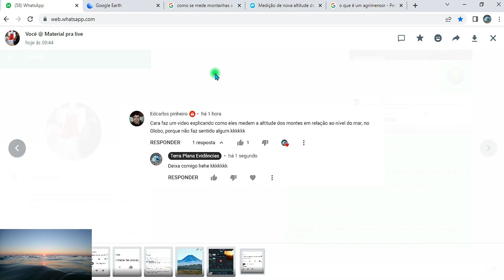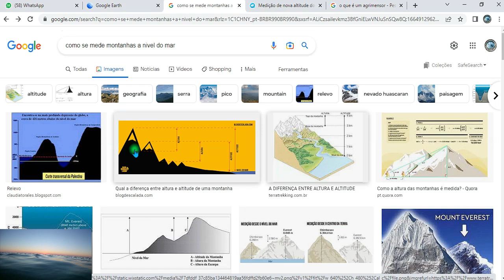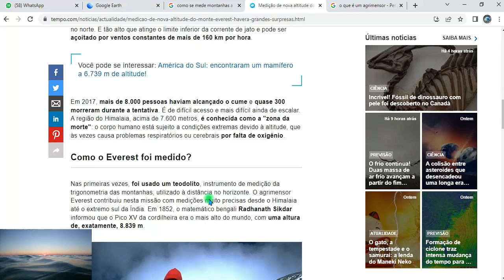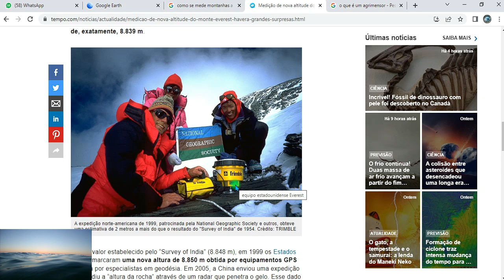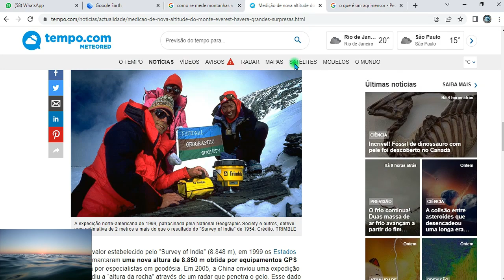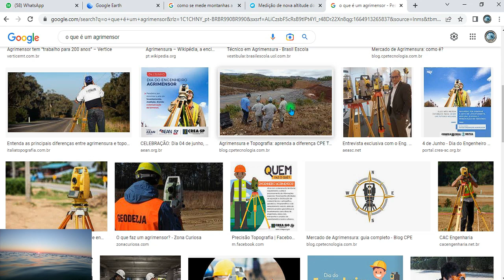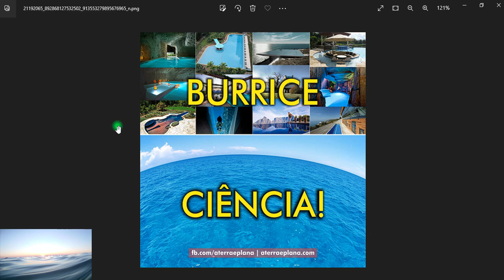TERRA PLANA - NÍVEL DOS OCEANOS E A ALTITUDE DAS MONTANHAS AO NÍVEL DO MAR